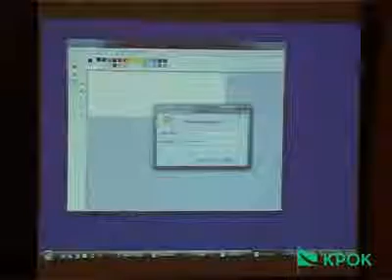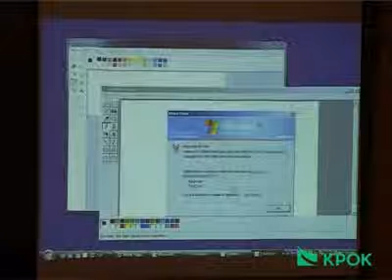Управление раб.станциями и доставкой приложений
12 марта 2009 г. прошел семинар ЦК «Три в одном за те же деньги: виртуализация, трафик, доставка»

В начале выступления Иван Шумовский, технический менеджер КРОК, дал определения понятия "сеть доставки приложений", рассказал о целях и технологиях оптимизации трафика, и примерах реализации системы. Далее Иван рассказал о последних линейках ведущих производителей: F5, Citrix, Cisco и Radware. Перед любой компанией встает проблема выбора оборудования для оптимизации трафика приложений, и в завершение выступления Иван подробно рассказал о подходах к выбору решений.